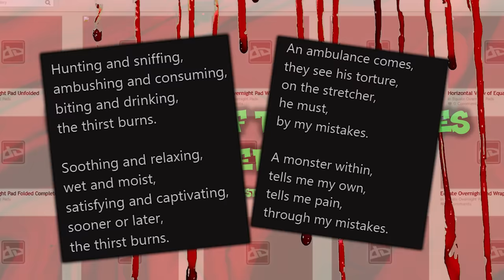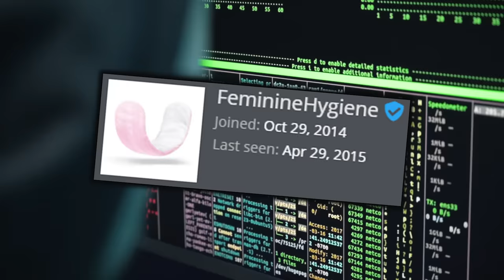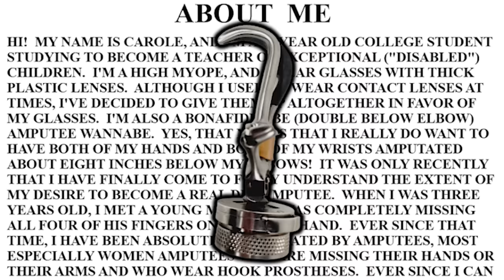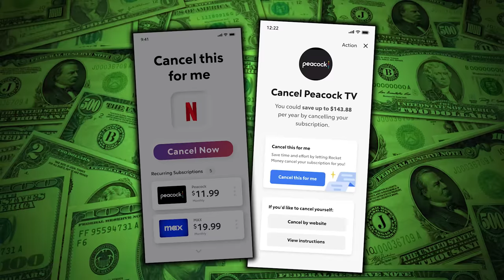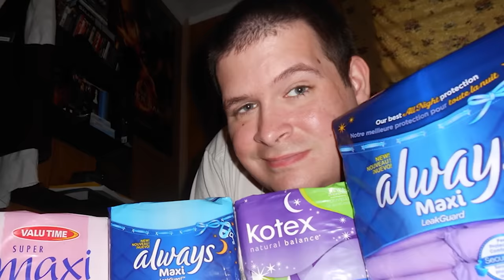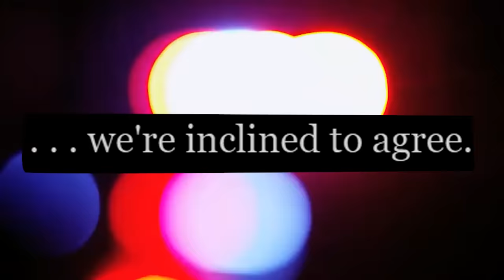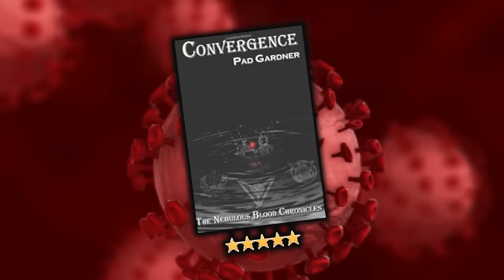The Woman Who Became a Period Pad | The Freaky Files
The legend of Pad Gardner, whose biggest dream is to finally become a period pad.

00:00 - intro
02:11 - da timeline
03:10 - THE WEREDIAPER
04:31 - how to spot f3tish art
06:16 - the deviantart wonderbread guy
07:00 - rocketmoney!

Music used (in order):
Industrial Park (Spongebob Battle for Bikini Bottom)
Dad's Dream Subconscious (Fairly Odd Parents: Shadow Showdown)
Dungeon (Asterix and Obelix)
Phases of The Moon (Clannad)
Lobby (Jackbox - Fibbage)
Go Fetch, Sous-Chef  (Chibi-Robo! Let's Go, Photo!)